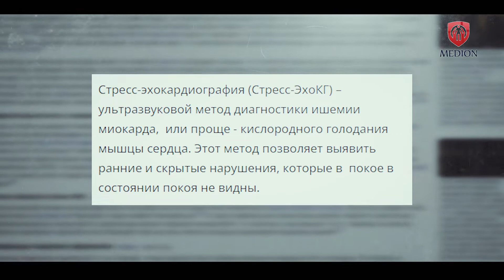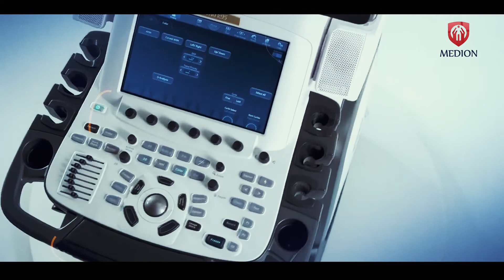УЗИ сердца или эхокардиография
Врач ультразвуковой диагностики - Буриев Акмаль Акбарович о важности эхокардиографии или УЗИ сердца.
УЗИ сердца-  это метод ультразвуковой диагностики, направленный на исследование морфологических и функциональных изменений сердца и его клапанного аппарата.
Является одним из основных и информативных методов исследования, используемых в современной кардиологии.

Записаться на прием: 1223, для регионов: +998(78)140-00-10 (пн-сб 8:00-22:00; вс 9:00-17:00)

🔻Узнайте больше о способах диагностики и лечения в MEDION!